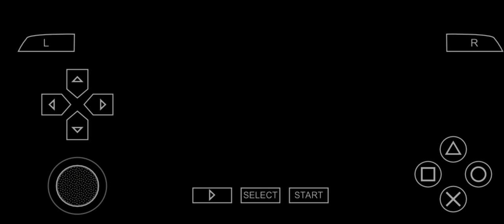Crusaders 1-0 Danebridge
Caruso scored a last minute winner as Crusaders beat Danebridge 1-0